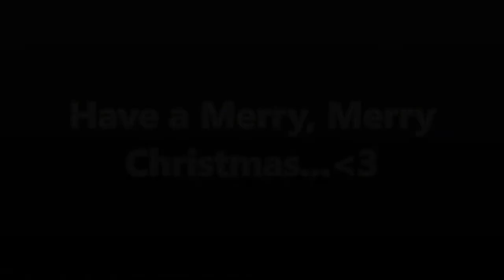A Quick Holiday Greetings! - Kris10Kath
JasMine, She has been working hard on her Keyboard..